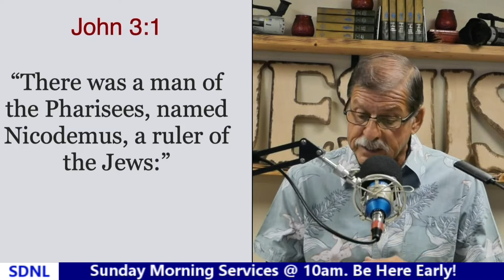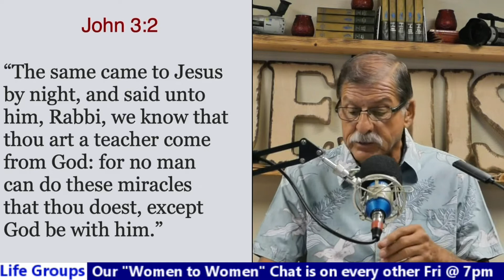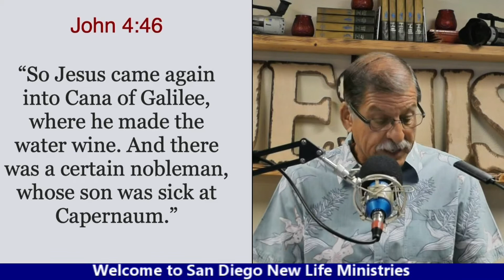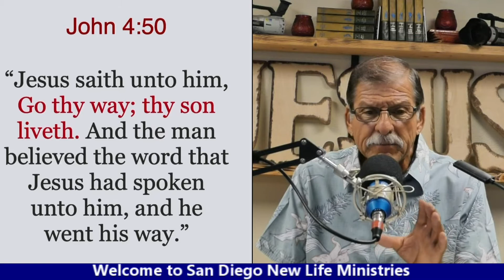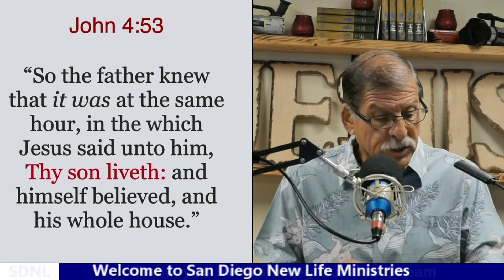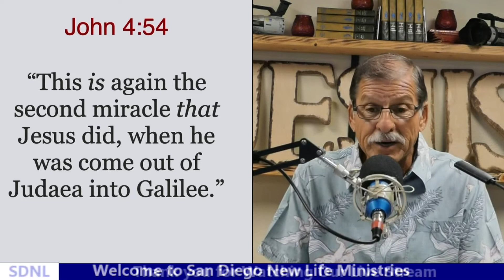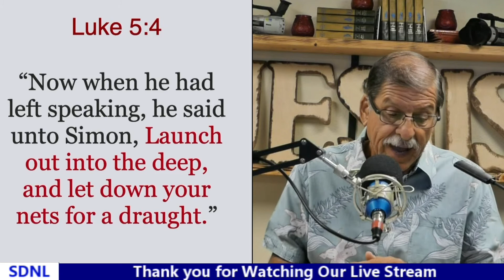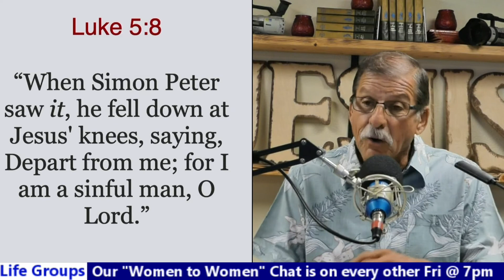The Book of John w/ Pastor Nathan Roybal #6